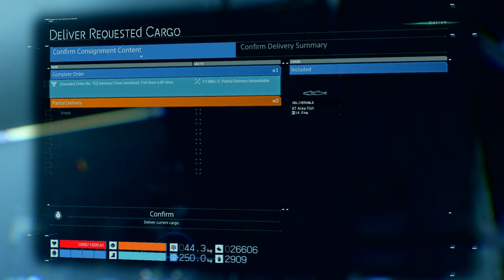Part 35 - Episode 3: Fragile - South knot city - Death Stranding - Ziggy Raptor Gaming - HDR 4K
(In development for PlayStation®4 system
Captured from a PlayStation®4 Pro. 4K images require a 4K display.
Death Stranding is a trademark of Sony Interactive Entertainment LLC.
Created and developed by Kojima Productions.
“PlayStation” and the “PS” family logo are trademarks of Sony Interactive Entertainment Inc.)